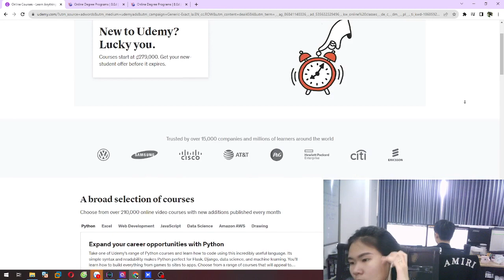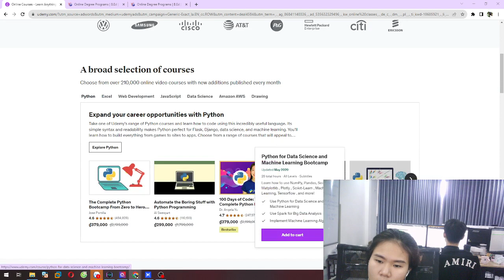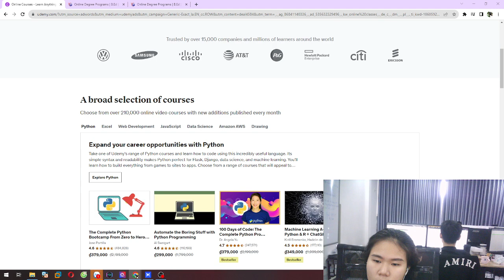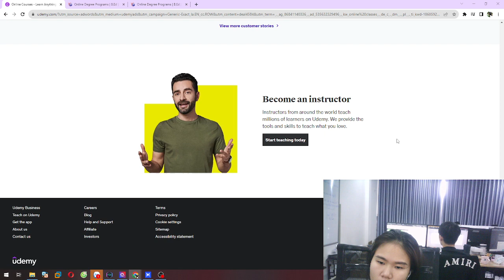Excel in Business: Elevate Your Skills with Online Business Classes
Join us on a virtual journey through the world of business education with our online classes. In this video, we explore the dynamic curriculum, interactive learning experiences, and the convenience of studying business online. Whether you're a seasoned professional or just starting, our classes are designed to enhance your business acumen and empower your career. Tune in to discover the advantages of virtual business education!